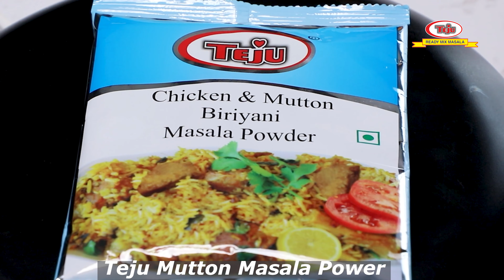How to Cook Mutton Biryani Using Teju Mutton Masala Powder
How to Cook Teju Mutton Biryani

Ingredients
1. Palav Leaves (Bay Leaf)
2. Rice 500g (Soaked for 30min)
3. Mutton 500g

Cooking Method
1. Add 1 packet of Teju Mutton biriyani masala to half kg mutton.
2. Mix it thoroughly.
3. In a Vessel or Cooker add 25g of Cooking Oil.
4. Add Palav leaves
5. Add Mutton mixed with Masala
6. Fry for 10 Minutes on medium heat
7. No Salt Required (Biriyani Masala Contains Salt)
8. Give a mix
9. Add 1 glass of water to cook
10. Stir In Between
11. Add 500g of Cleaned rice
12. Cook it with Required water
13. Teju Mutton Biriyani is ready to serve